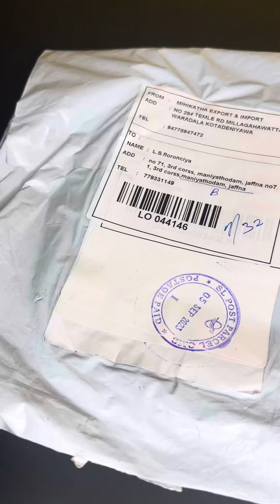MAKEUP 💄 BAG 💼/ALIEXPRESS HAUL UNBOXING